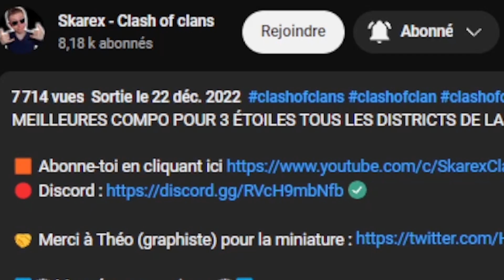MEILLEURE COMPO HDV 13 POUR 3 ÉTOILES TOUTES LES BASES EN 2023 !! | PEKKA SMASH | Clash of clans FR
↪ Infos Mises à jour en avant-première
↪ Recrute pour ton clan
↪ Bases et compos pour tous les HDV / MDO / Capitale de clan